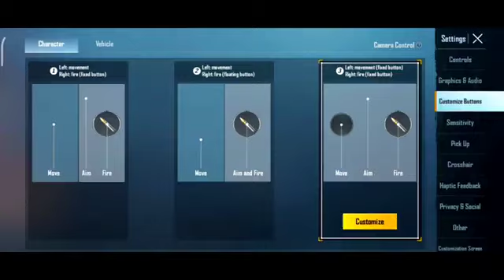m24 challenge in TDM. rendom 3 player call me noob challenge for 1 v 3 tdm room priya gaming